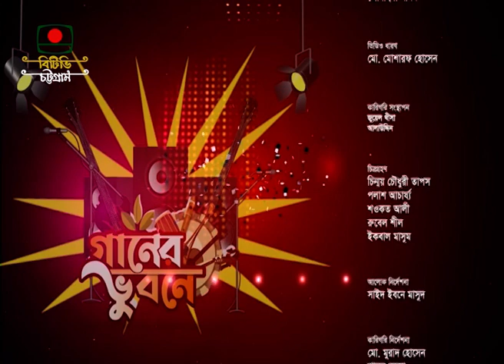গানের ভুবনে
বাংলাদেশ টেলিভিশন, চট্টগ্রাম কেন্দ্রের সঙ্গীত বিষয়ক অনুষ্ঠান ''গানের ভুবনে''
শিল্পী- মাজহারুল ইসলাম ও নুসরাত রিনি
উপস্থাপনা- শারমিন মুস্তারী নাজু